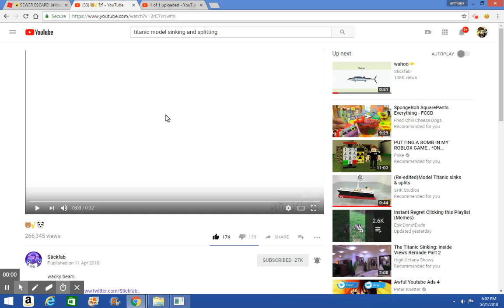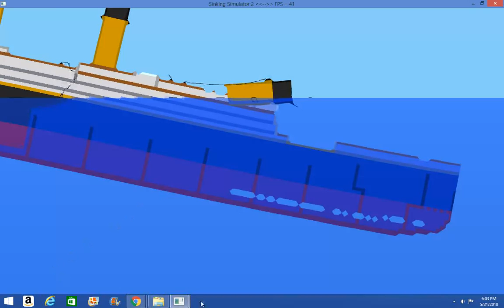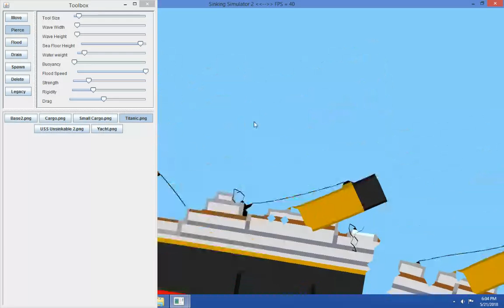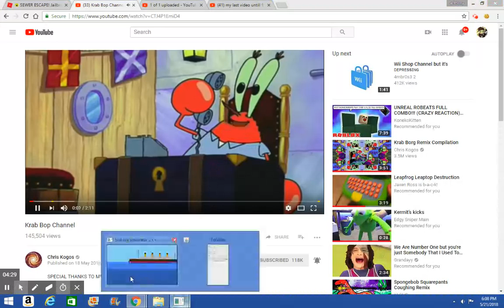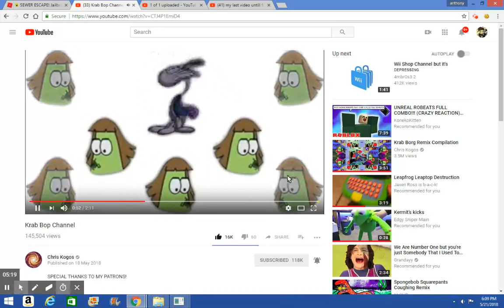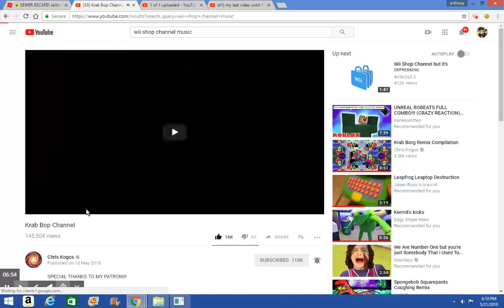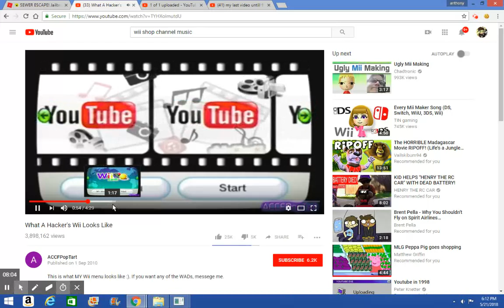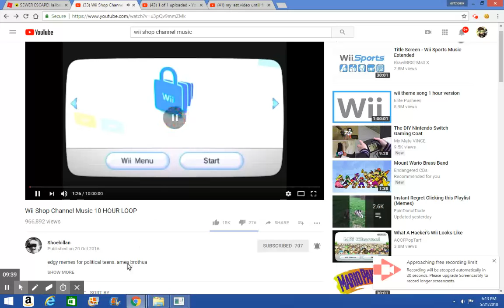May 21, 2018 6:14 PM